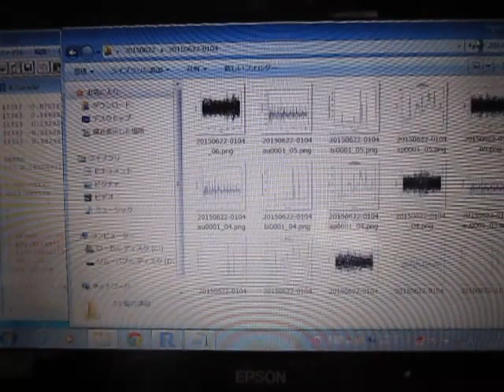超音波の音圧解析 Analysis of Ultrasonic Wave